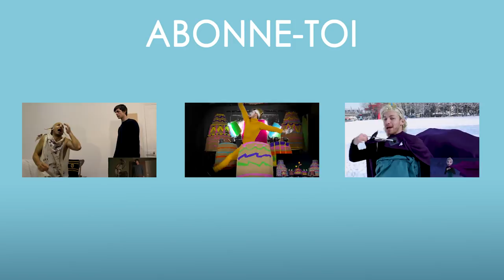MAKING OF Low Cost #2 (Alex Ramirès)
Tu veux savoir comment j'ai fait LA REINE DES NEIGES, HARRY POTTER ou LA BELLE ET LA BETE en LOW COST?  ... bah matte ça.^^

By Nicolas Burnage
Production: Very Good Show